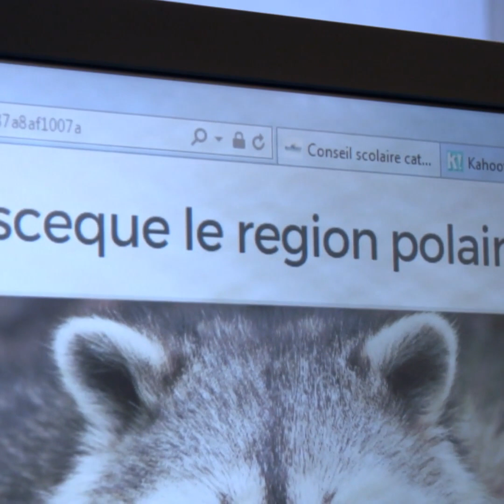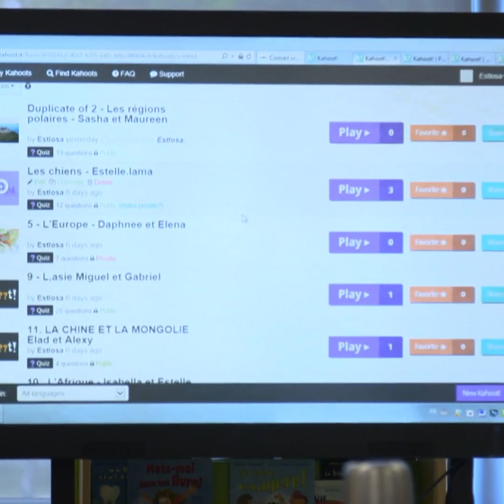Toronto et ses écoles où il fait bon vivre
Une technique pour apprendre les maths... avec des légos